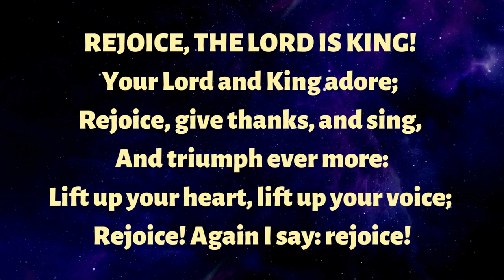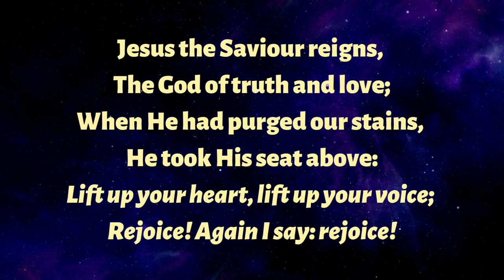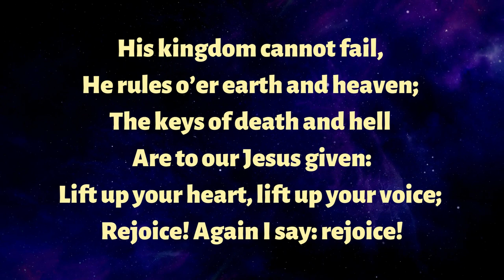Rejoice the Lord is King Norton Hall Band lyrics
Your Lord and King adore;
Rejoice, give thanks, and sing,
And triumph ever more:
Lift up your heart, lift up your voice;
Rejoice! Again I say: rejoice!